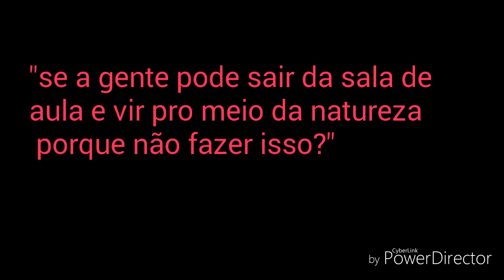Projeto Horto: Um espaço de desafios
Tabrabalho de geografia